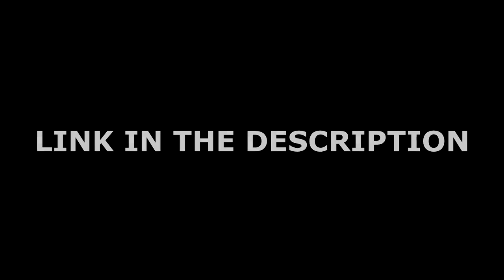Swifty TeamTage Trailer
Thank you guys for 300+ Subscribers and lets reach 400 in the future.